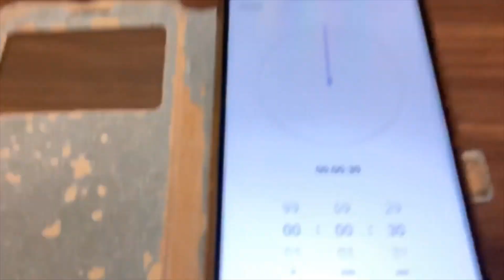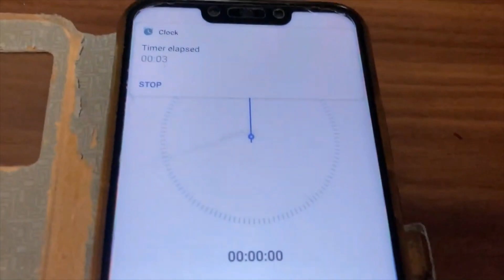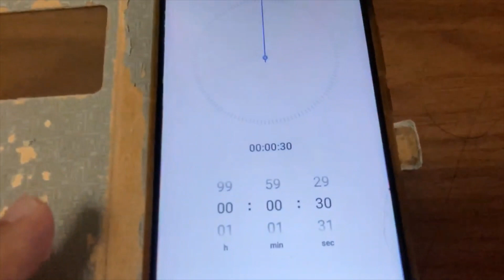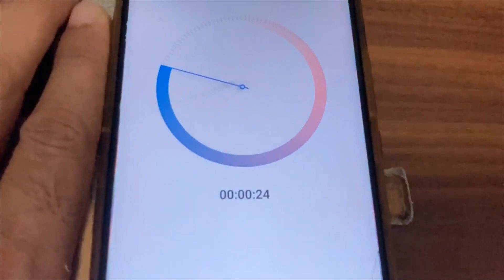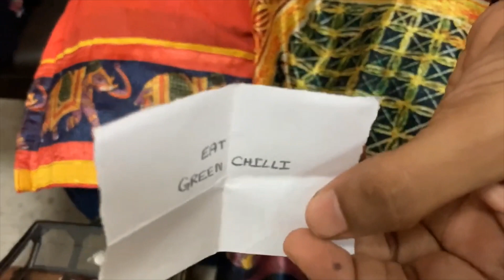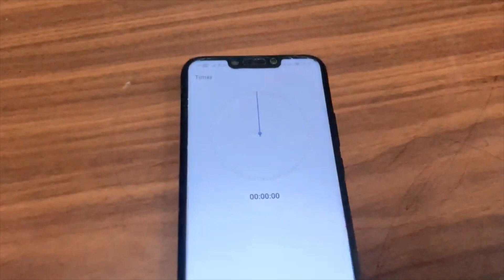Sollikko Thappichikko 🤔|சொல்லிக்கோ தப்பிச்சிக்கோ🤔| mom and daughter combo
Sollikko Thappichikko is a fun game that engages kids really well. Adults can try this game at home with their kids. This game improves memory and concentration amazingly.